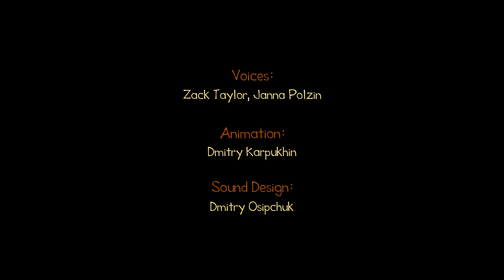Car cartoons for kids: The Wheelzy Family + street vehicles. NEW EPISODE: Broken bag. Video for kids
Come and watch a new cartoon video for kids about the broken bag! Find more car cartoons for kids about the Wheelzy family of street vehicles for kids. Make friends with funny baby cars and trucks while watching new cartoons for children.

00:00 - A broken bag
06:15 - The Blue and Red challenge